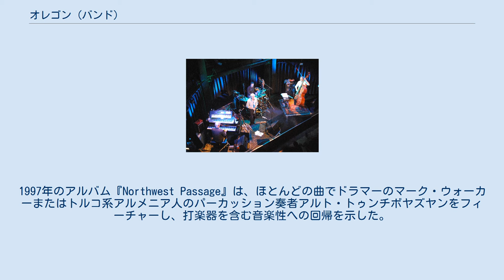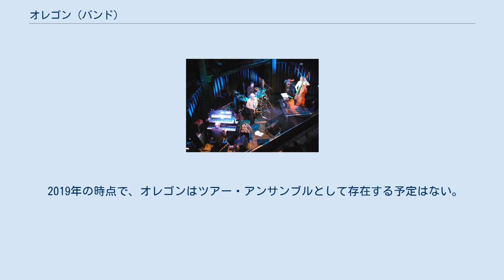オレゴン (バンド)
オレゴン（Oregon）は、1970年にラルフ・タウナー、ポール・マッキャンドレス、コリン・ウォルコット、グレン・ムーアによって結成されたアメリカ合衆国のジャズとワールド・ミュージックのグループである。
 ラルフ・タウナーとグレン・ムーアは、オレゴン大学の学生として1960年に出会って以来、友人であり、時として協力者であった。
1969年まで、両名ともニューヨークに住んで働いているミュージシャンだった。
フォーク・シンガーのティム・ハーディンとコラボレーションしている間、彼らはワールド・ミュージックのパイオニアであるポール・ウィンターの「コンソート」アンサンブルを紹介され、そこには特にタウナーが非公式のデュオとして即興を始めることとなったメンバー、コリン・ウォルコットがいた。
1970年まで、タウナーとムーアはウィンター・コンソートに加わり、後に仲間となるマッキャンドレスと出会うことになる。
4人は自分たちで即興演奏を模索し始めたが、彼らの貢献は、タウナーの「Icarus」のような作曲作品にてウィンター・コンソートの「サウンド」を再定義することにおいて、絶大な影響を与え続けた。
 4人のミュージシャンは1970年に最初のグループとしてのレコーディングを行ったが、リリースされる前にレーベルの「Increase Records」が倒産してしまった（最終的には1980年にヴァンガード・レコードから『アワ・ファースト・レコード』として発表された）。
オレゴン（元々は「Thyme — Music of Another Present Era」と名付けられていた。オレゴンへの名前の変更はマッキャンドレスによって提案された）は、1971年にニューヨークで「正式な」デビューをすることとなった。
 グループの最初のリリースとなったアルバム『北の星』は1972年にヴァンガードから発表された（4人はECMレコードにてレコーディングを行っていたが、それは1973年のアルバム『ブルージョ (Trios / Solos)』として「ラルフ・タウナー・ウィズ・グレン・ムーア」名義でリリースされた）。
これらの最初のレコーディングと、続くアルバム『遥かなる丘』（1973年）、『冬の陽』（1974年）（すべてヴァンガードから発売）によって、オレゴンは、その頃の主要な即興グループの1つとしての地位を確立し、ジャズ、フォーク、スペース・ミュージック、アヴァンギャルド・ジャズといった要素と共に、インドの伝統音楽と西洋のクラシック音楽を融合していった。
グループは1970年代を通じてヴァンガードから数多くのアルバムをリリースし、1978年から1980年の間にエレクトラ/アサイラムで3枚のレコードを制作した（高く評価されている『アウト・オブ・ザ・ウッズ - 森の中から』や、1979年後半にカーネギー・ホールとカナダで行ったパフォーマンスからのライブ・レコーディングを含む）。
 メンバー個々のプロジェクト（1980年のウォルコットの娘の誕生を含む）に専念した2年間の活動休止の後、グループは再編成し、ECMレコードのためにレコーディングを行い、1983年にバンド名を冠したアルバム『オレゴン』をリリースし、1984年に『クロッシング』をリリースした。
後者のリリース前、1984年のツアーにおいて、ウォルコットが旧東ドイツにおける自動車事故で死亡した。
これによりオレゴンは一時的に解散したが、1985年5月にニューヨークでのウォルコットのメモリアル・コンサートで再編成され、インドのパーカッション奏者トリロク・グルトゥが参加した（必要な場合は、彼に交代してほしいとのウォルコット自身の推薦によるもの）。
1986年、グルトゥはオレゴンに加入した。
バンドはツアーを再開し、メンバーとして5年間で3枚のアルバムをリリースした。
 トリロク・グルトゥが脱退した後、グループはトリオとして活動を続け、その間に2枚のアルバムを発表した。
1997年のアルバム『Northwest Passage』は、ほとんどの曲でドラマーのマーク・ウォーカーまたはトルコ系アルメニア人のパーカッション奏者アルト・トゥンチボヤズヤンをフィーチャーし、打楽器を含む音楽性への回帰を示した。
その後、ウォーカーは正規メンバーとなっている。
アンサンブルは1999年にロシアのモスクワを訪れ、モスクワ・ラジオ・チャイコフスキー交響楽団でレコーディングを行った。...